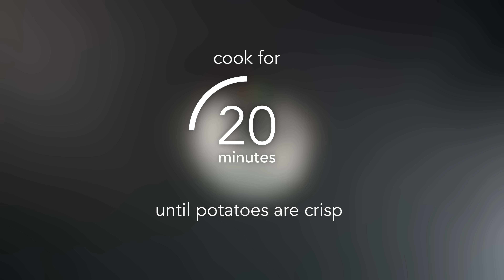Hash Browns - Oil Free and Crispy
Ground Leaf is an online recipe website and education resource for healthy, plant-based eating. Ground Leaf believes in cooking smarter not harder and as such recommends many small kitchen appliances and accessories to expedite time spent in the kitchen.